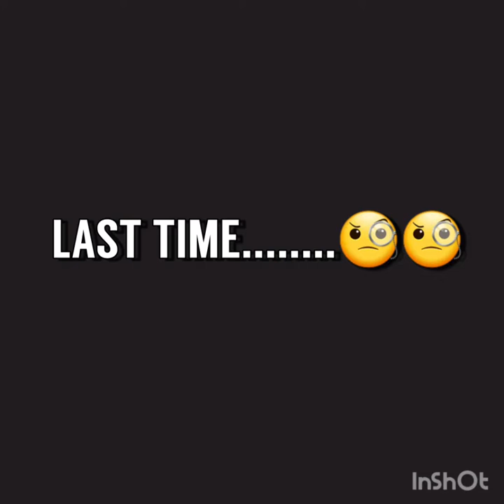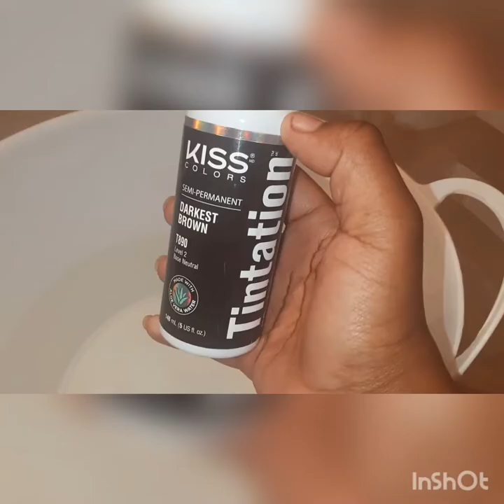WATCH ME REPAIR THIS HAIR FAIL: PART 3 | 4x4 Lace Closure Wig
Musician: @iksonofficial

Sneaky Snitch

Overjoyed

Hi Ladies,  My Name Is Jessica. 🥰🥰🥰🥰🖐🖐🖐🖐🖐Hair And Wigs Are One Of My First Loves, And I Use My Social Media Pages To Document My Visual Journey Where I Showcase My  Work With Hair, Wig Making, Makeup And Hair And Wig Care.